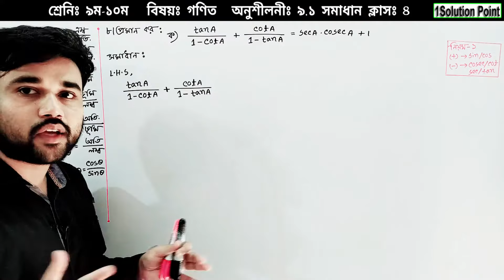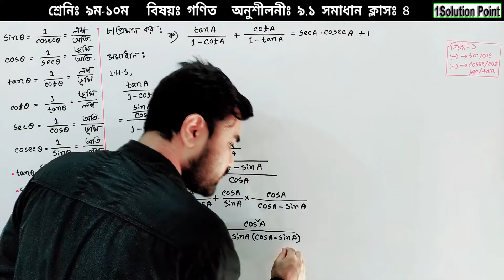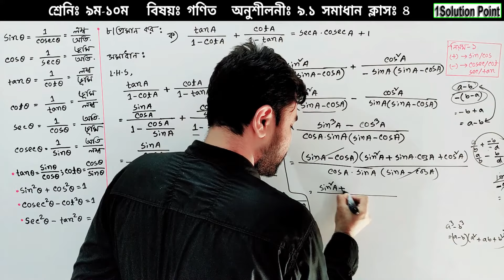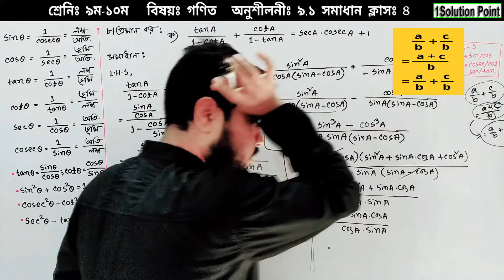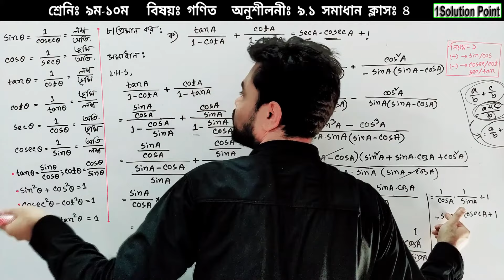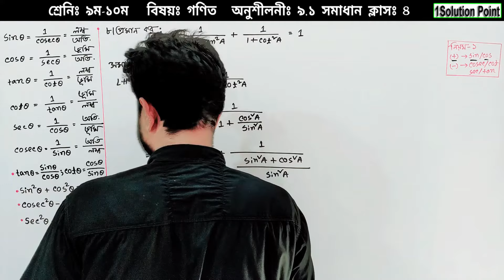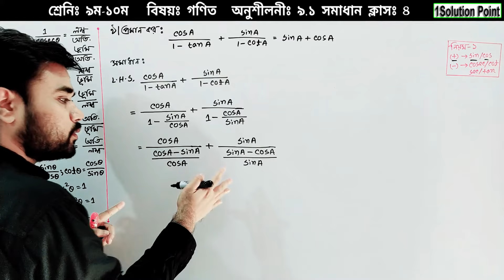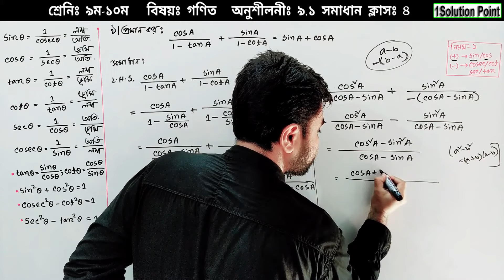SSC Math Chapter 9.1||Solve Class-4(Problem No:8,9)|9-10 General Math 9.1(ত্রিকোণমিতি-৯.১)Sagor_Sir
SSC Math Chapter 9.1||Solve Class-4(Problem No:8,9)||9-10 General Math 9.1||Nine Ten General Math Chapter-9.1
নবম দশম শ্রেনির গণিত ৯.১ অধ্যায় এর  ৮(ক,খ),৯ নং
🏁বেসিক ক্লাসের লিংকঃ👇👇👇

"আসসালামু আলাইকুম"
 @1solution point  -এর পক্ষ থেকে সকলকে জানাই আন্তরিক শুভেচ্ছা ও অভিনন্দন।
🔰নবম ও দশম শ্রেণীর ছাত্রছাত্রীদের জন্য আমাদের বিশেষ আয়োজন । আমরা চেষ্টা করেছি পদার্থবিজ্ঞান,রসায়ন,গণিত ও উচ্চতর গণিতের মতো কঠিন বিষয়কে খুব সহজ ও সরল ভাবে শিক্ষার্থীদের কাছে উপস্থাপনা করতে ।
আশা করি আমাদের এই প্রচেষ্টা কিছুটা হলেও তোমাদের কাজে আসবে ।আর বন্ধুদের সাথে শেয়ার করে তাদের কেও একটু উপকার করার সূযোগ দিবে।
আমাদের পেইজে লাইক এবং গ্রুপ এ জয়েন দাও যাতে আমাদের সম্প্রতি আপলোড করা ভিডিওগুলো দেখতে পারো।
আলোচনায়ঃ সাগর ওসমান (Sagor Osman)

এস এস সি গণিত, এসএসসি উচ্চতর গণিত ৯.১ , নবম  শ্রেণির গণিত ৯.১  , দশম  শ্রেণির উচ্চতর গণিত ৯.১ ,  গণিত সূচকীয় ফাংশন ৯.১ , নবম দশম  উচ্চতর গণিত ৯.১ , উচ্চতর গণিত,সাধারণ গণিত ত্রিকোণমিতি অনুশীলনী ৯.১ , গণিত ত্রিকোণমিতি   ৯.১ , এসএসসি উচ্চতর গণিত অনুশীলনী ৯.১ , এসএসসি গণিত অনুশীলনী ৯.১ , সাগর স্যার গণিত ৯.১, সাগর স্যার ম্যাথ, মূল বইয়ের অনুশীলনীর ৯.১ এর ৮ ও ৯ নং অংকের সমাধান, নবম দশম শ্রেনীর সাধারন গণিত অনুশীলনীর ৯.১ এর খুবই গুরুত্বপূর্ণ অংক সমাধান, ৯ম-১০ম শ্রেণির গনিত গুরুত্বপূর্ণ অংক, গনিত দশম শ্রেণির, সাগর স্যার গনিত, গণিত সাগর স্যার, এসএসসি গণিত, দশম  শ্রেণির গণিত, গণিত ত্রিকোণমিতি , নবম দশম গণিত,  গণিত ত্রিকোণমিতি অনুশীলনী ৯.১ এর ৮ ও ৯ নং,গণিত ত্রিকোণমিতি  ৯.১ এর ৮(ক,খ) এসএসসি গণিত অনুশীলনী ৯.১ এর ৯ নং অংকের সমাধান,গণিত এসাইনমেন্ট নবম দশম শ্রেনী ।